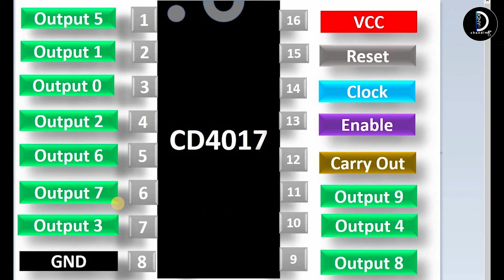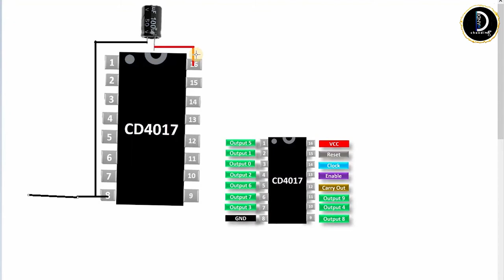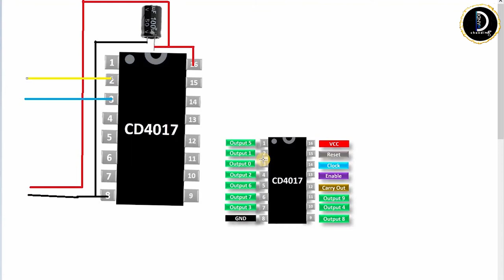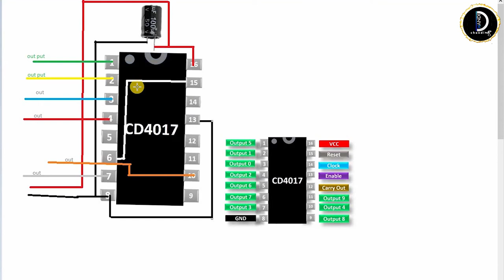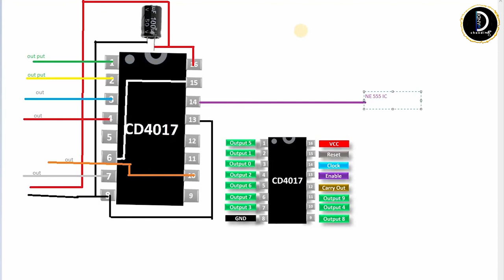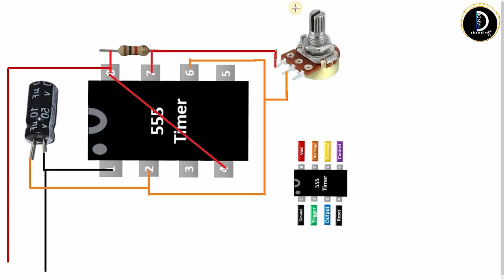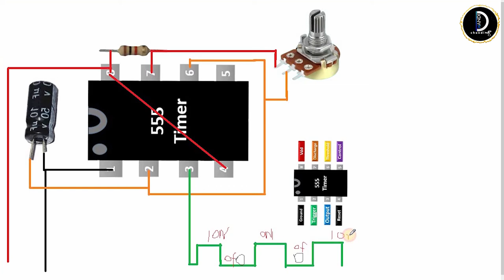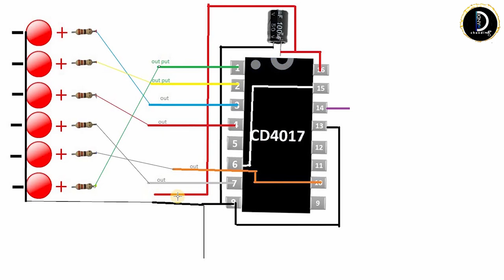Let’s Make a Circuit That Controls The LED||බුදු රැස් මාලාවට පරිපථයක් තනමු ||SL Chandi||2022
Hello everyone,

in this video i will talk you through the process of Circuit That Controls The LED step by step.
stick with this video untill the end.

 services

wesak,
bulb circuit,
relay circuit,
5w bulb,
christmas light,
bulb decoration,
light system,
vesak,
vesak poya,

vesak,
bulb,
led,
rata,
wesak,
gel wal,
led wala,
wela,
sri lanka,
decoration,
budurasmala,
wesak kudu,
thorana,
relay,
how to make,
arduino,
lanka,
wal,
color,
rgb,
arduino vesak sarasili,
arduino vesak,
vesak arduino,
led pattern,
vesak sarasili,
vesak lantern,
wesak kudu,
vesak kudu,
vesak lanterns,
vesak bulb,
vesak decorations,
vesak decoration ideas,
vesak festival,
vesak items,
electronic,
poson,
poson kudu,

led chaser,
555 ic,
017 ic,
cd4017 ic,
ic projects,
top 5 projects,
electronic projects,
how 4017 works,
top 5 electronics projects,
4017 projects,
led controller,
dc motor,
ic 4017,
4017,
cd 4017,
4017 project,
integrated circuit,
ic 4017,
cd4017,
cd 4017,
best of 4017,
4017 ic projects,
cd 4017 ic projects,
cd4017 project,
sl chandi,

LED PARIPATH#Electronic